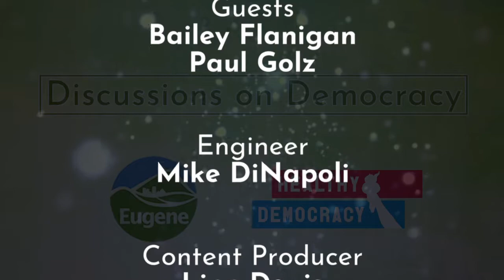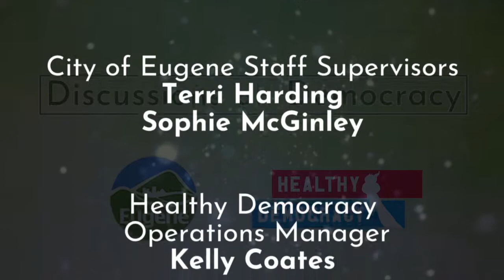Discussions on Democracy - Episode #2 - "Winning the Democracy Lottery"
In this Limited Series from Healthy Democracy, Program Manager Linn Davis takes the residents of Eugene through their entire 2020-21 Review Panel process. In this second episode, Linn hosts a discussion about the best practices driving modern sortition software. His guests are Bailey Flanigan and Paul Golz, two Computer Science Ph.D. students on the growing edge of this exciting, new technology.